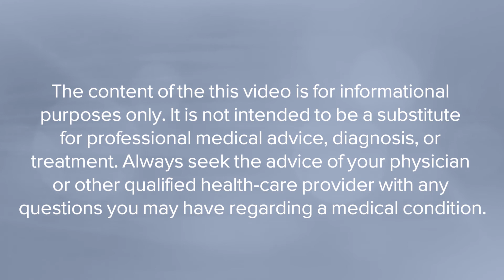Lung Cancer In Women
Dr. David Cziperle shares how lung cancer presents in women and how treatment options can be different from men. Learn who qualifies for a CT lung screening and how this important test can detect hidden lung cancers early.